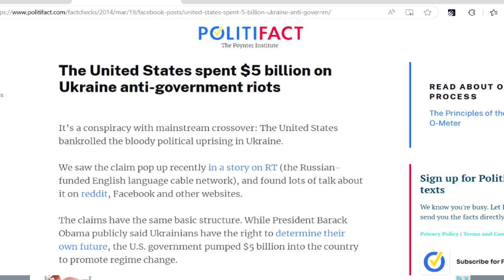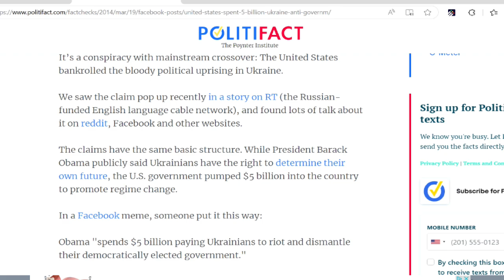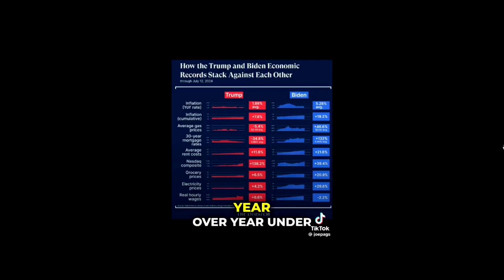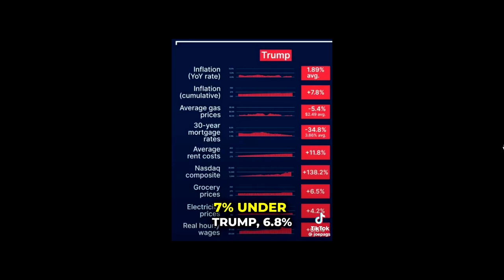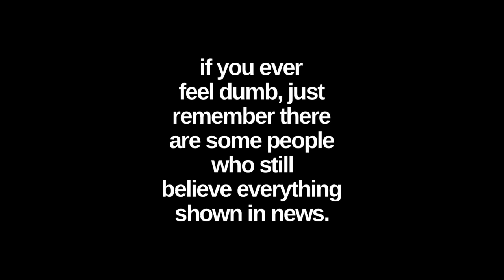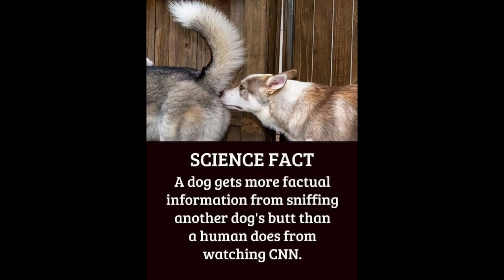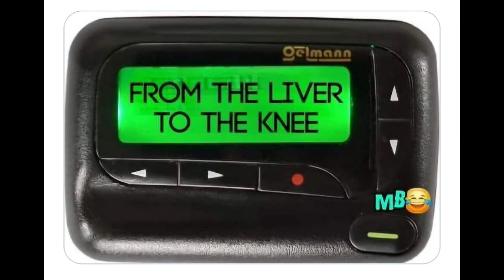Memes, political, and of reality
There is information that I think many people have forgotten.
I hope that you get what I am putting out.